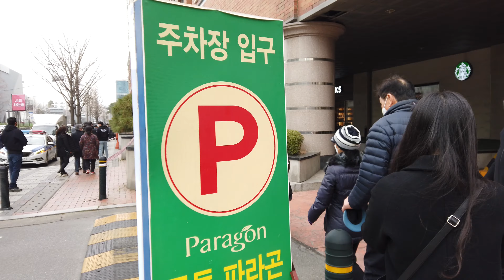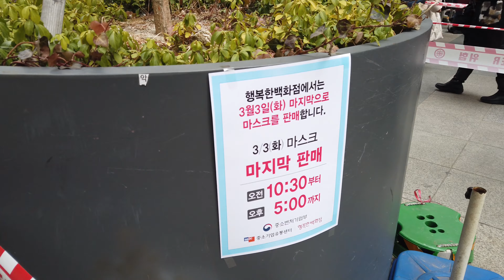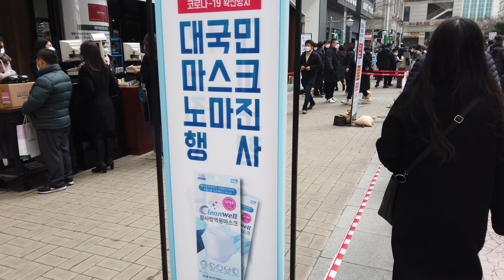It Is Getting Worse - Standing in Line to Buy Mask Rations, Seoul, Korea